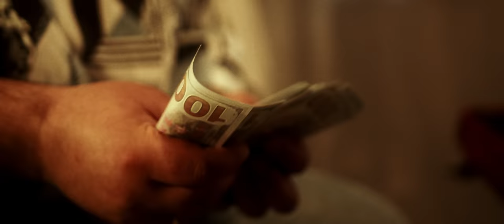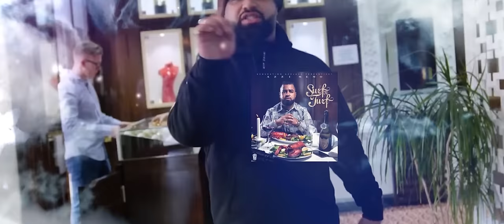AZZI MEMO feat. JIGGO - IMB (prod. von SOTT & BM) [Official Video]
Regie: Furkan Candan
Kamera: Paulo José
1.AC: Tilman Görlitz
Schnitt: Paulo José

Universal Urban:
Max Moenster, Neffi Temur, Maggy Jaenisch, Aylin Akyol

Song & Sound design SOTT
Mix: SOTT